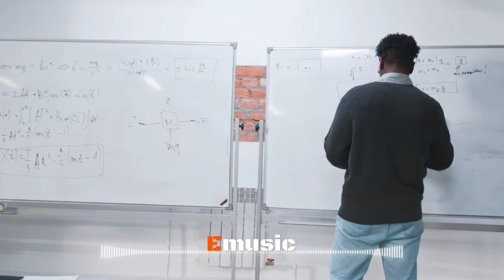ポップ ロマンチック Teenage Cliche - Loving Caliber【BGM ロイヤリティフリー Epidemic Sound】pop mood romantic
ご試聴用ショート動画【Short video for trial listening】 Teenage Cliche - Loving Caliber pop mood romantic【BGM ロイヤリティフリー Epidemic Sound】ポップ ロマンチック

曲名　　　　　【Song title】Teenage Cliche
アーティスト名【artist name】Loving Caliber
ジャンル　　　【Genre】ポップ(pop)
ムード　　　　【Mood】ロマンチック(romantic)

Main sound source
🎼youtube audio library (copyright-free free sound sources)
🎼Epidemic Sound (Copyright free paid sound source)